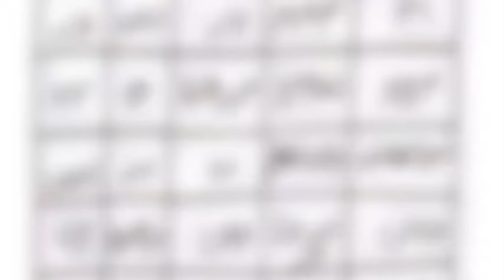Bilahi‼️Modou Lo dakoy douma daan ko ni xalé - Modou Coumba hausse le ton et conseille Siteu